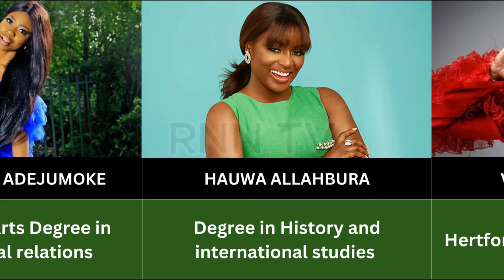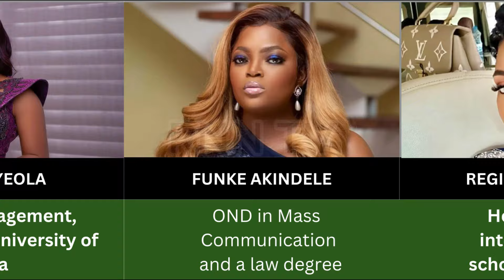🎓 Educational Qualifications of Famous Nollywood Actresses | Nollywood Stars 2024 🎓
In today’s video, we’re diving into the academic backgrounds of some of the most renowned Nollywood actresses. These talented women have not only made significant contributions to the film industry but also have impressive educational qualifications that have shaped their successful careers. Join us as we explore the educational journeys of these inspiring actresses and learn how their academic achievements have influenced their paths to stardom.

🌟 Highlights of this video include:

The educational backgrounds of top Nollywood actresses
How their academic achievements have impacted their careers
Insights into their journey from education to becoming film icons
Exclusive information on their alma maters and degrees
🎭 Featured Actresses:

Genevieve Nnaji – From studying creative arts to becoming a Nollywood icon.
Omotola Jalade Ekeinde – Her educational journey and its influence on her multifaceted career.
Funke Akindele – From law studies to becoming a comedic powerhouse in Nollywood.
Rita Dominic – How her academic background in theatre arts has contributed to her stellar acting career.
Mercy Johnson Okojie – Balancing education and acting to achieve great success.
Ini Edo – The role of her academic achievements in her versatile acting career.
Toyin Abraham – Leveraging her educational background to excel in filmmaking and acting.
Chika Ike – How education helped shape her successful ventures in acting and entrepreneurship.
Uche Jombo – The impact of her academic background on her screenwriting and film production.
Mary Remmy Njoku – Combining her education with a successful career in film production and acting.
💬 Join the Conversation: Which Nollywood actress’s educational background surprised you the most? How do you think their education has impacted their careers?